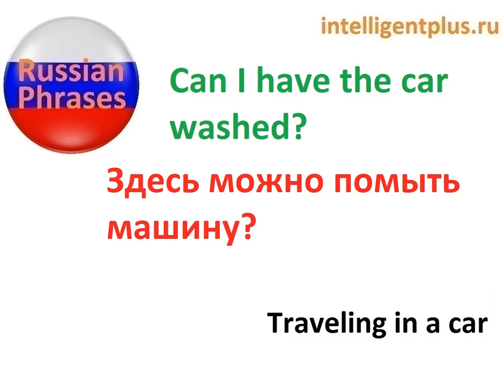Can I have the car washed? Russian phrases